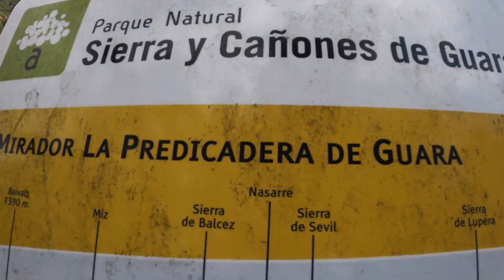Guara en bici/spain mountain biking#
Recorido por la guara profunda con mucha historia, pasando por pueblos deshabitados y caminos antiguos con mucha historia, belleza en estado puro, mtb del que mas me gusta!!!